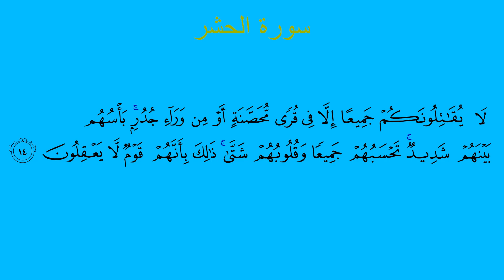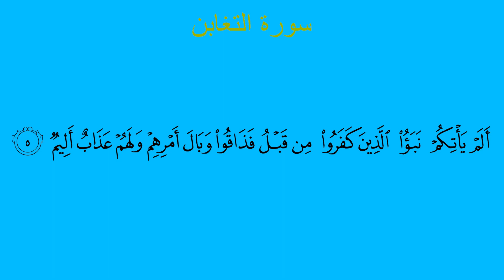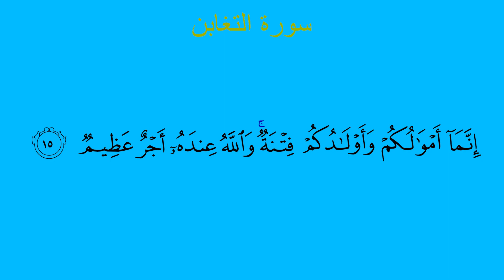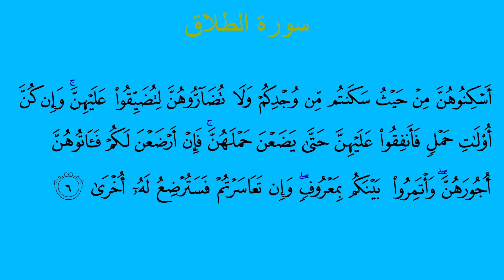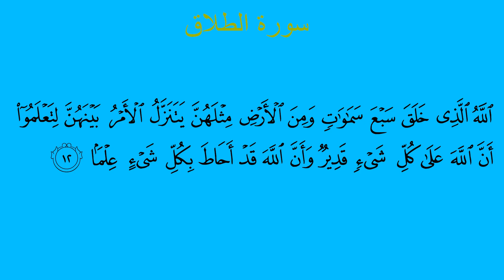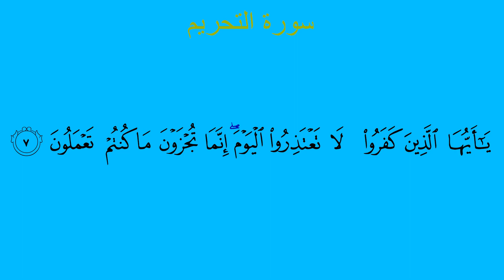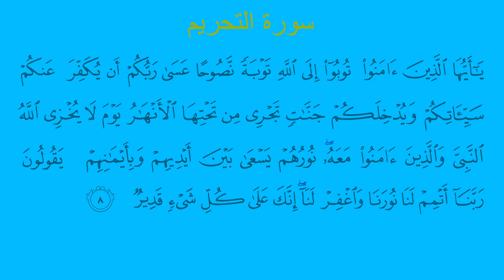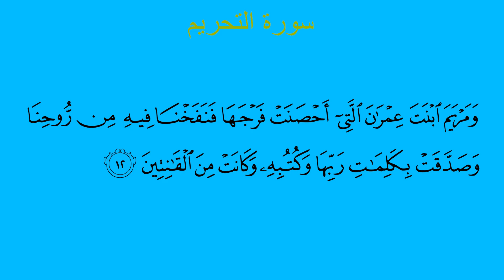Djuz-28 Al-Mujaadalah Muhammad Ibrohim